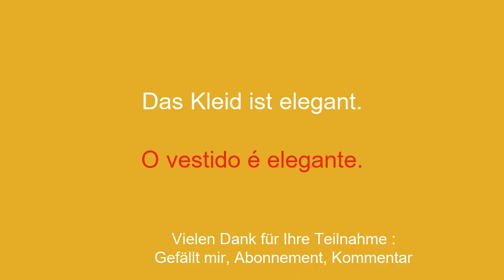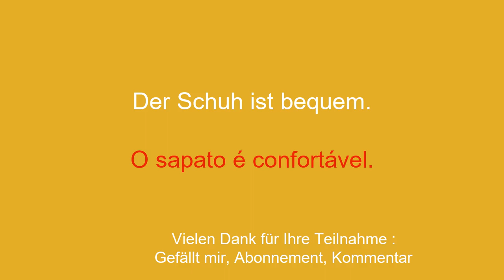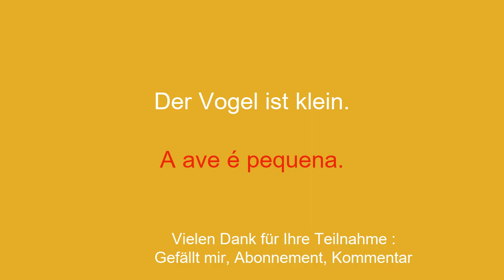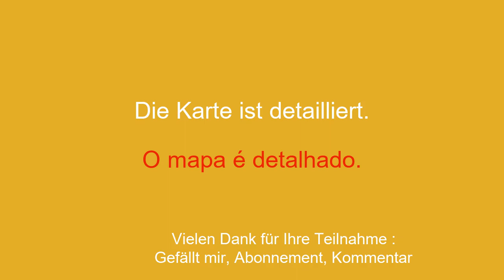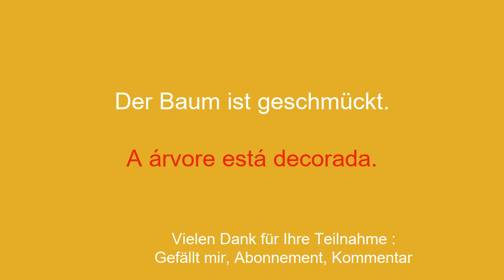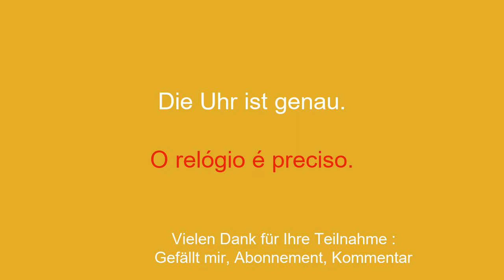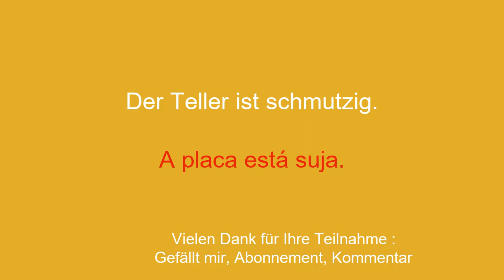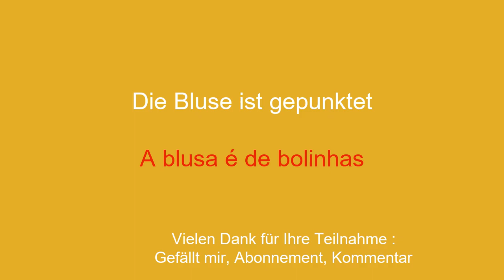Lernen Sie Portugiesisch mit diesen einfachen, aber nützlichen Sätzen für Ihr tägliches Leben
Willkommen auf meinem YouTube-Kanal zum Portugiesischlernen für Anfänger! In dieser Videoreihe stelle ich Ihnen einfache Sätze vor, damit Sie sie einfach und schnell lernen können. Ganz gleich, ob Sie ins Ausland reisen, mit englischsprachigen Personen kommunizieren oder einfach Ihr Portugiesischniveau verbessern möchten: Mit diesen Sätzen können Sie Ihren Wortschatz und Ihre Grammatik schrittweise erweitern. Mit meinen klaren Erklärungen und meinen praktischen Beispielen lernen Sie, die Sätze in realen Zusammenhängen zu verwenden und sie sich leicht einzuprägen.